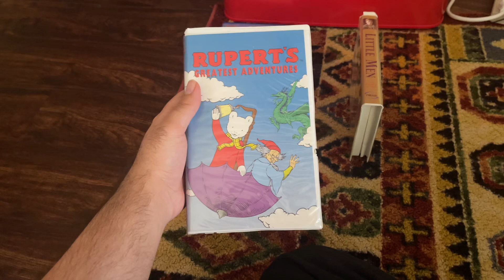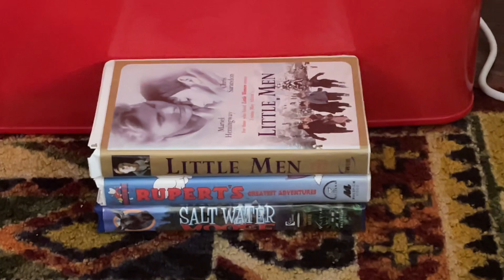Those Canadian VHS Tapes I Got For Christmas In December 2020